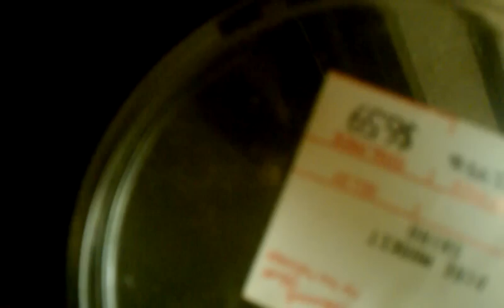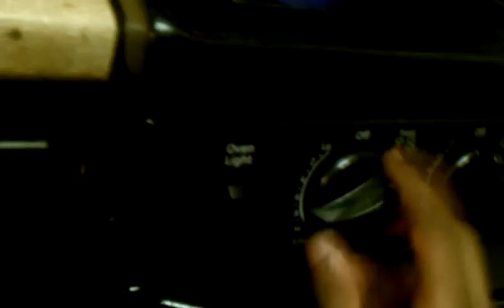Habesha shiro wet or How to make shiro wot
How to cook shiro,shiro wet habesha ethiopian food eritrean food enjera injera firfir